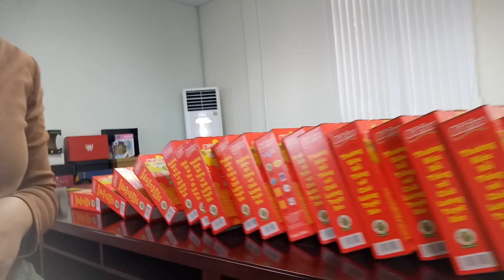LuBu's Life Vlogs II 302 Vlogs_ Prepare New Year gifts for employees of the Company II 4K